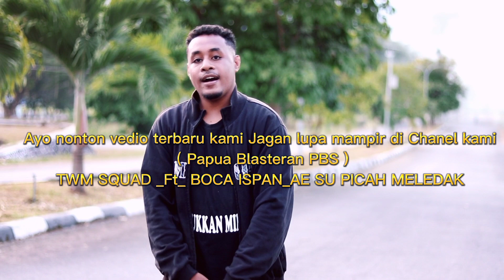1 Februari 2023